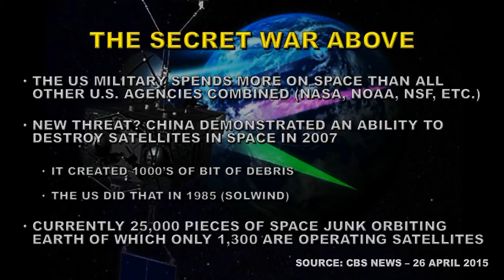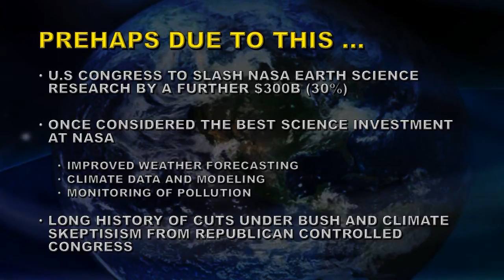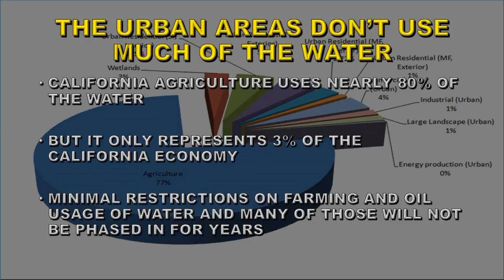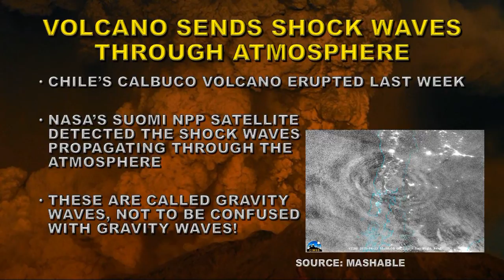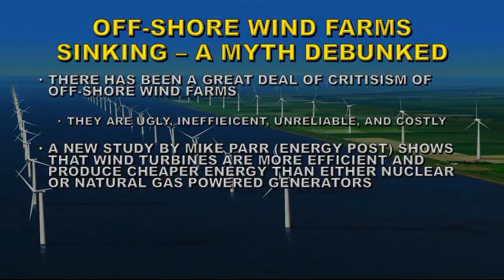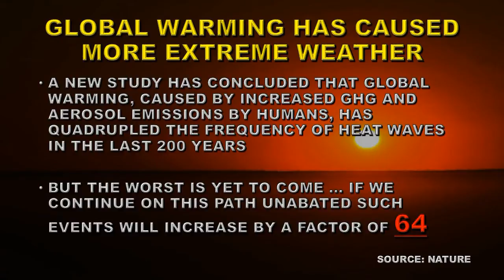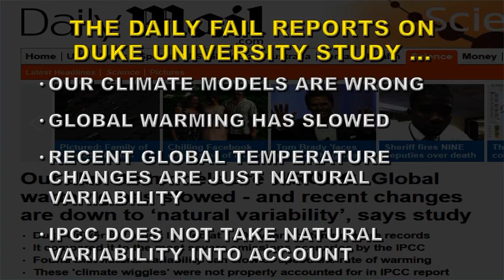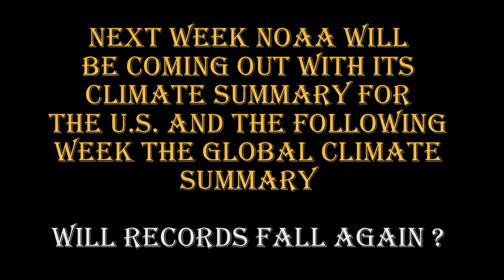FROM SPACE TO DROUGHT – 9 MAY 15